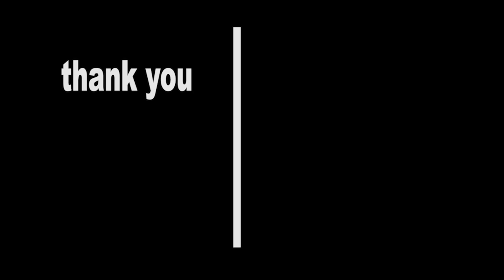Segrombolan babi hutan perusak kebun singkong dan pisang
video reupload kemaren
berhasil kita dapatkan babon nya gais